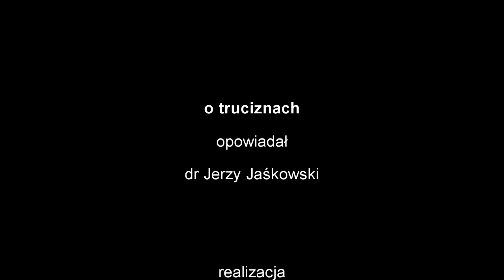Świat jest inny 0008 - Trucizna